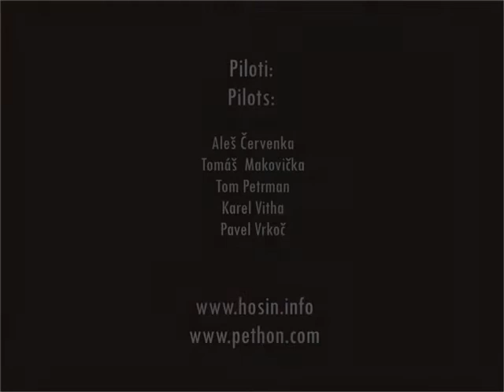Zlín Z50M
Legendární Zlín Z50M

(propůjčen do rukou několika amatérských nadšenců)